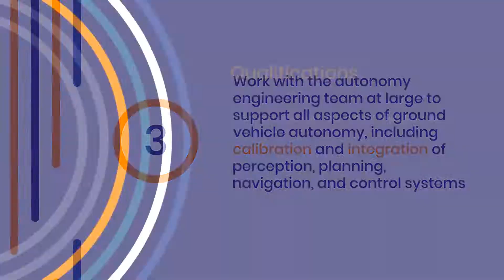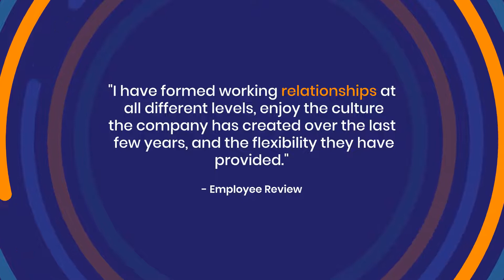Vehicle Integration Technician Position in San Francisco, CA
We are seeking self-motivated, safe, positive, enthusiastic, and goal-oriented individuals for an immediate opening as a Vehicle Integration Technician.

Our client is transforming ground handling – the logistics infrastructure that powers commercial aviation worldwide – with automation, redefining how airlines and ground service providers around the globe run day-to-day operations.

They are a private company founded in 2020 and backed by top-tier venture capital investors in aviation and autonomous driving. Their customers include some of the world’s largest airlines and ground handling providers.